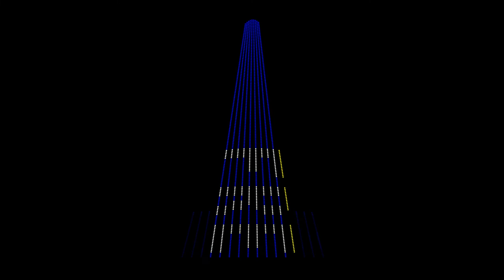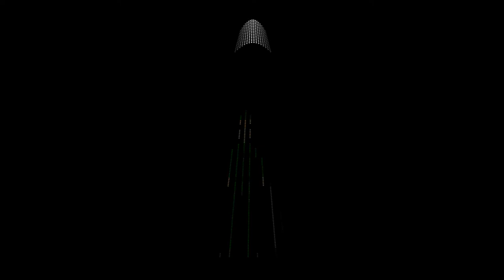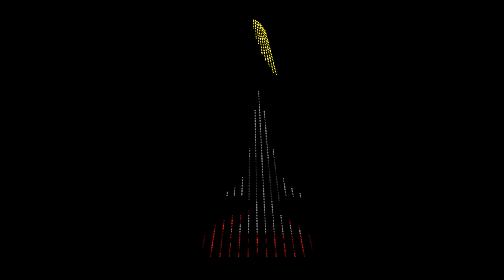The American Patriots: God Bless The USA Armed Force Medley - xLights Tree Sequence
This is a specialty mega tree sequence for stand-alone or added to the full house Pro or Original Layout sequence